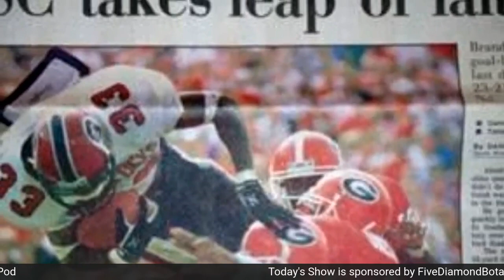GamecockPod Live Jamie Bradford on Gamecock Baseball, Emily Adams talks Football, WBB March Madness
I am joined by Jamie Brandford, who talks Gamecock Baseball, and Emily Adams, who discusses Gamecock Spring Prqactice, Dowell Loggains, new faces, transfers, and how does Clayton White get the run defense right in 2023. Then we talkk Gamecock WBB, March Madness, the upsets in the Women's Tournament, Sweet 16, intriguing matchups, Final 4 Picks, and more.